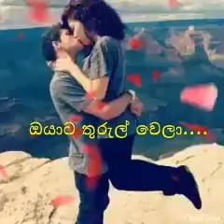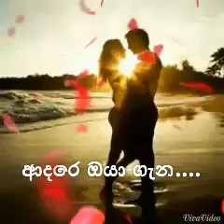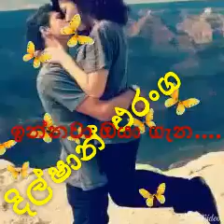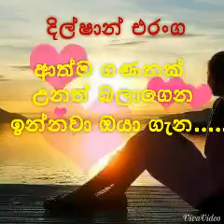Kiyanna dewal godak thiyenawa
J.N